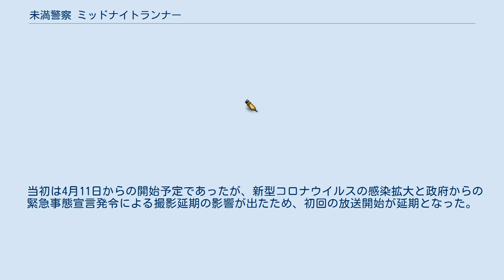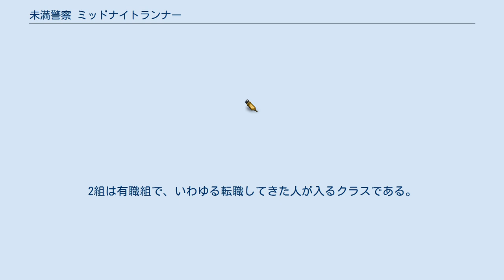未満警察 ミッドナイトランナー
『未満警察 ミッドナイトランナー』（みまんけいさつ ミッドナイトランナー）は、2020年6月27日から9月5日まで毎週土曜 22時00分 - 22時54分に日本テレビ系『土曜ドラマ』で放送されていたテレビドラマ。
新聞番組表ではただ単に『未満警察』とだけクレジットされていた。
 中島健人（Sexy Zone）と平野紫耀（King & Prince）のダブル主演。
現場経験のない警察学校の生徒（巡査）2名が、学校で得た知識などを武器に難事件を解決していくさまを描く。
 2017年に公開されたパク・ソジュンとカン・ハヌル主演の韓国映画『ミッドナイト・ランナー』のリメイク作品。
 当初は4月11日からの開始予定であったが、新型コロナウイルスの感染拡大と政府からの緊急事態宣言発令による撮影延期の影響が出たため、初回の放送開始が延期となった。
『野ブタ。
をプロデュース特別編』第9話の最後で、6月27日に初回の放送が開始することが発表された。
 W主題歌の King & Prince「Mazy Night」とSexy Zone「RUN」は回ごとにオープニング曲とエンディング曲を交代しながら放映された。
 最終回からわずか3日後の2020年9月8日に、片野坂譲役の伊勢谷友介の不祥事が発覚。
これにより、民放公式無料見逃し番組配信サービス・TVerでは最終回の見逃し配信を停止したほか、遅れネット局の福井放送・沖縄テレビ（後者はフジテレビ系列局）では最終回の放送を中止することを決めた。
2020年9月9日に、Blu-ray・DVD-BOXは予定通り2020年12月16日に発売されることが分かった。
これにより上記の遅れネット局の視聴者も、最終回の視聴が可能になった。
 神奈川県警警察学校片野坂教場に入校した本間快は、同室となった一之瀬次郎や同期たちと共に厳しい訓練生活を送っていた。
そんなある日、二人は事件を目撃。
理論派の本間と、体力派の一之瀬。
タイプが正反対のバディは、自分たちが気付いた事件を解決するために奔走する。
 片野坂教場258期生の生徒たち。
2組は有職組で、いわゆる転職してきた人が入るクラスである。